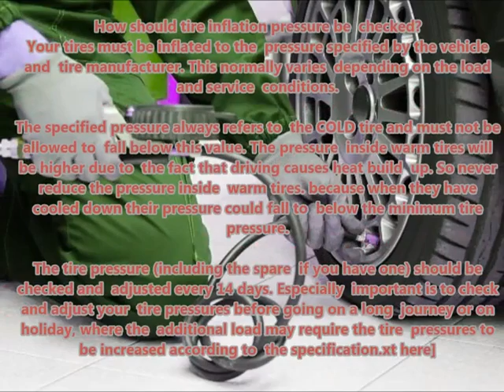RENAULT 19 1992 06 1996 12 Recommended correct air tire pressure proper right inflate tires maintai